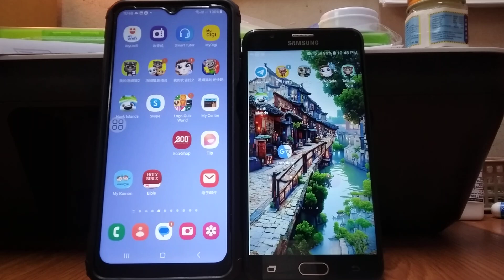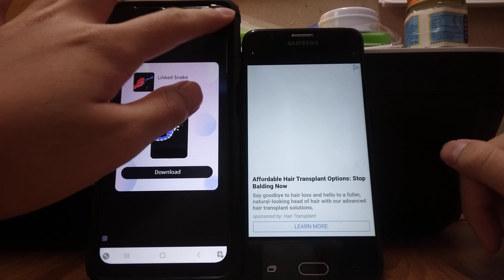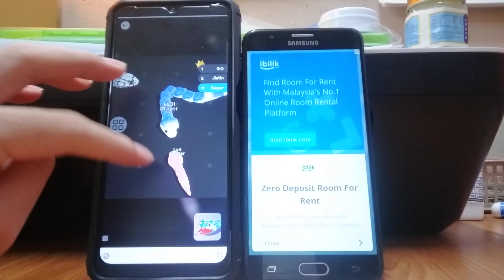My Talking Tom 2 & Talking Tom Hero Dash Echo 25836